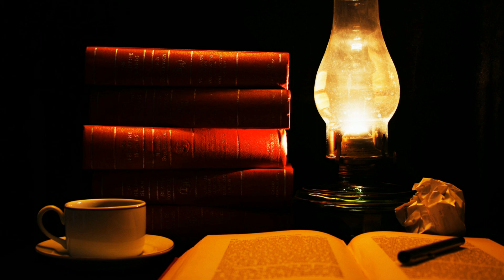Музыка для учебы-Музыка для релаксации и концентрации.Relax.